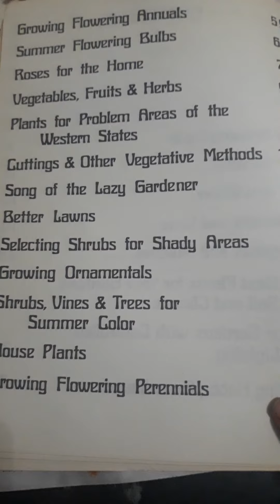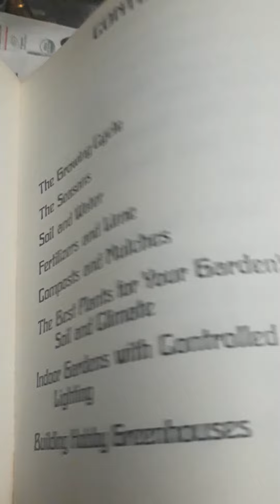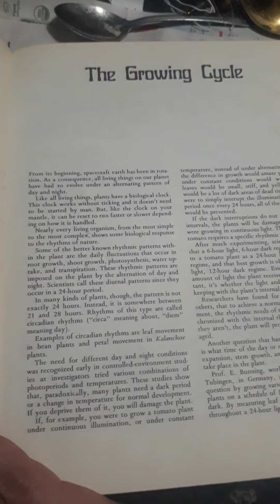The new garden encyclopedia